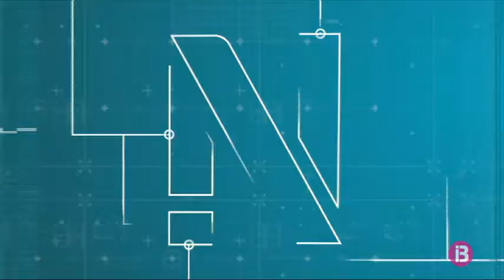El Consell de Menorca tira d’humor per fomentar la convivència veïnal durant el confinament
Tot i que el comportament dels vesins a les seves cases és respectuós, el Consell de Menorca ha posat en marxa una campanya de conscienciació amb vídeos com aquest, que pretenen fomentar la integració veïnal, i entre propietaris i inquilins. Els avisos a la policia local per aquestes situacions s’han incrementat lleugerament amb relació a abans del confinament, però són manco del 5% dels que reben. En general els conflictes passen tot d’una quan els agents arriben al domicili i no acostumen a denunciar-se